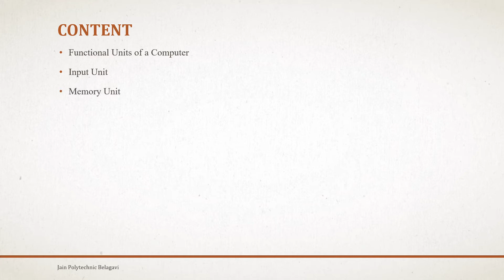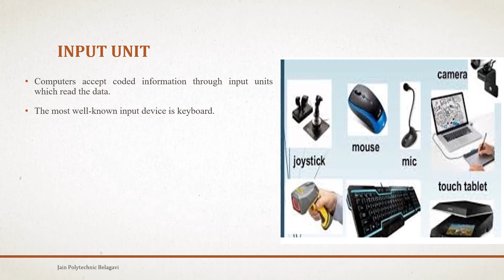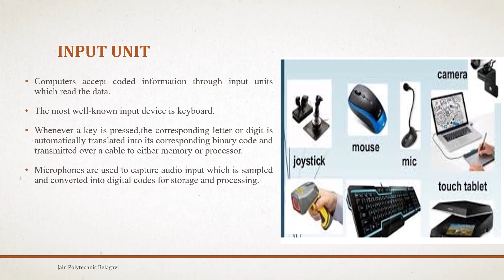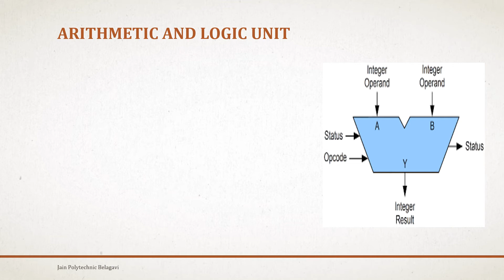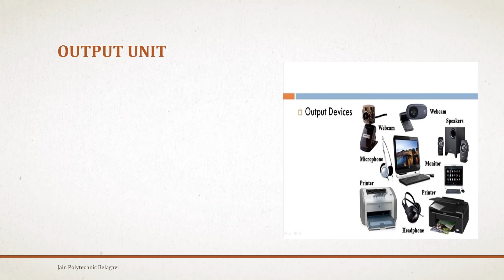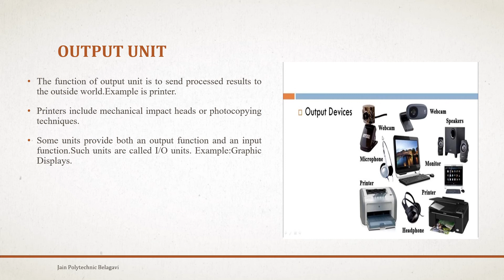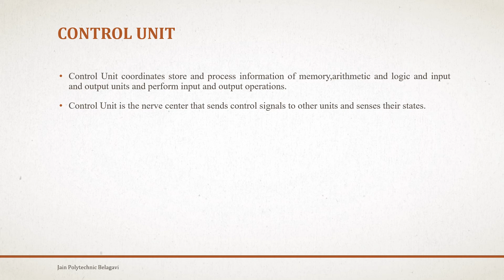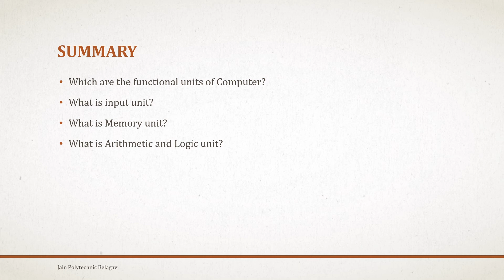[15CS32T]-UNIT 1-BASIC STRUCTURE OF COMPUTERS-Lecture-01